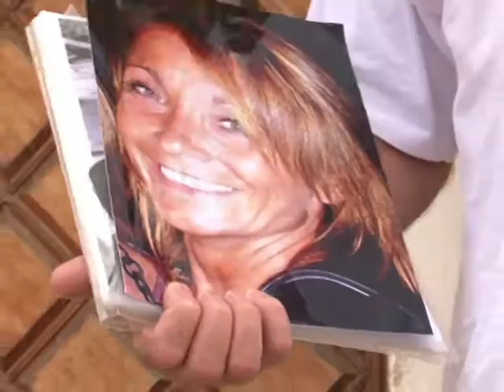ويب اعتداء مراكش : استئناف المحاكمة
استؤنفت الخميس محاكمة المشتبه بهم في اعتداء مراكش (جنوب) الذي اوقع 17 قتيلا في نيسان/ابريل، بعد تأجيلها مرتين، محكمة في سلا، قرب الرباط. و جرت المحكمة بحضور ذوي الضحايا الذين يشكل الفرنسيون اكثر من نصفهم. المتهم الرئيسي ، عادل عثماني، نفى كل التهم المنسوبة إليه. تقرير. نوة اوري، شارلوت كانس.